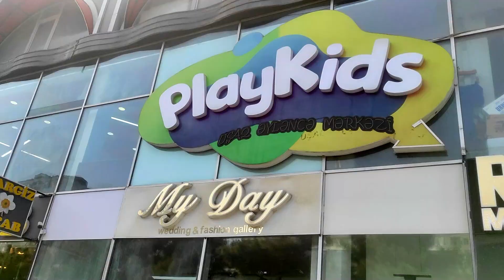Melisa & Tuncay PLAYKIDS_də